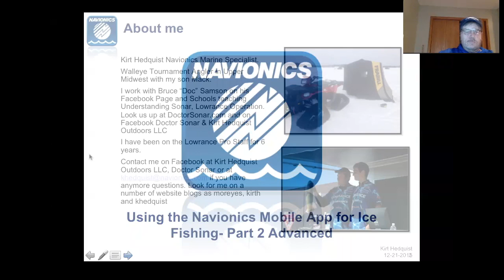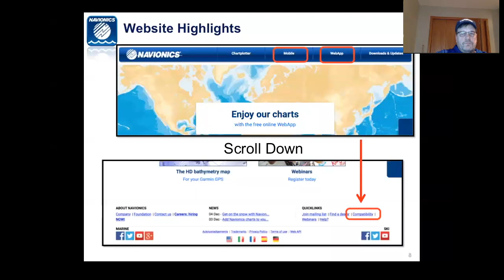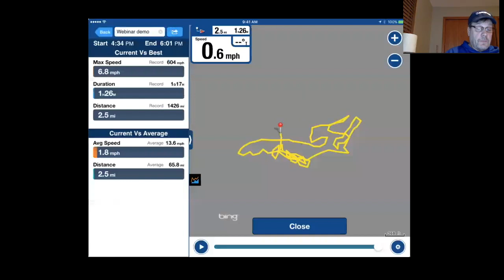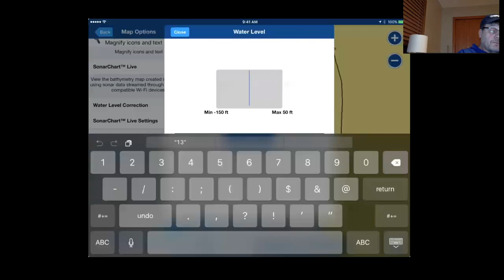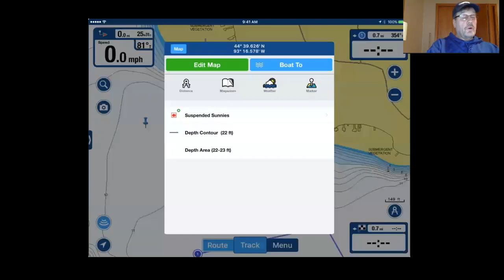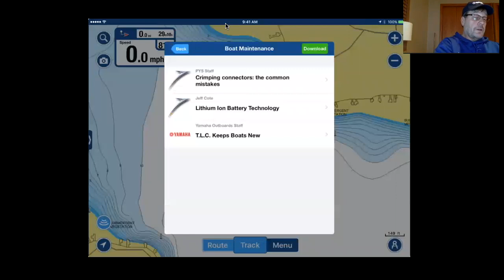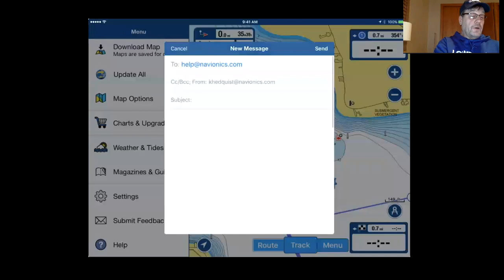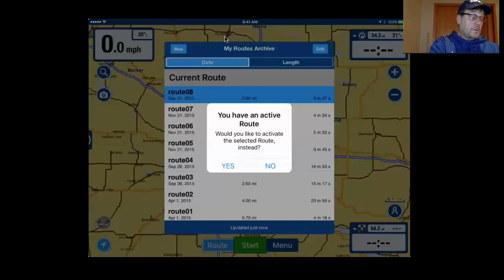Navionics Mobile App Part 2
Mobile app tutorial on using the advanced features of the Navionics Mobile App.